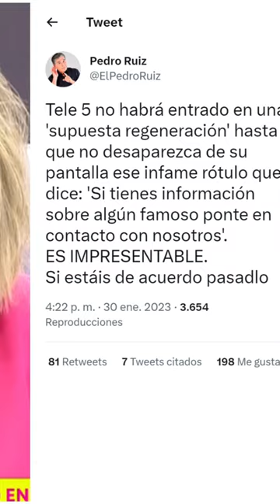💥Presentador Pedro Ruiz REVIENTA Sálvame con BRUTAL MENSAJE a Telecinco por DESPIDOS y CANCELACIONES